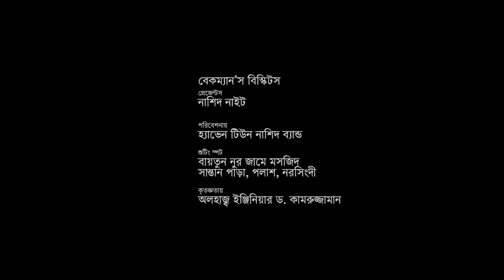Bakeman's Nasheed Night | তিনি মহান রব | Tini Mohan Rob | Hossain Mohammad Ibnul | Heaven Tune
হ্যাভেন টিউন নাশিদ ব্যান্ড এর শিল্পী 'Hossain Mohammad Ibnul' এর কন্ঠে চমৎকার গজল লাইক, কমেন্ট ও শেয়ার করে শিল্পীকে উৎসাহিত করুন।

Song title : তিনি মহান রব | Tini Mohan Rob
Singer : Hossain Mohammad Ibnul
Lyric & Tune: Raihan Siddiquee
Director: Gazi Anas Rawshan

Presented By : Heaven Tune Nasheed Band
Record Label & Composition : Heaven Tune Studio Live
Sound Design: Salman Sadik Saif
Edit & GFX: Abir Hosen Tarek

Special thanks to : Heaven Tune Cultural Foundation

Management -
Salman Sadik Saif
Abir Hosen Tarek

*** ANTI-PIRACY WARNING ***
This content's Copyright is reserved for Heaven Tune Studio Live. Legal action will be taken against those who violate the copyright of the material.

This Is bangla gojol & Special bangla gojol 2021 Special Islamic Song Too.